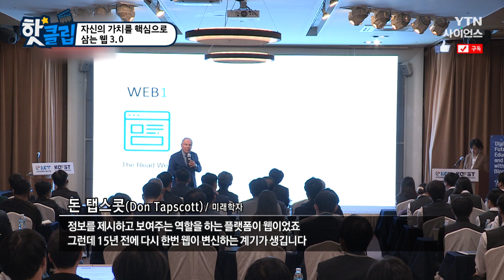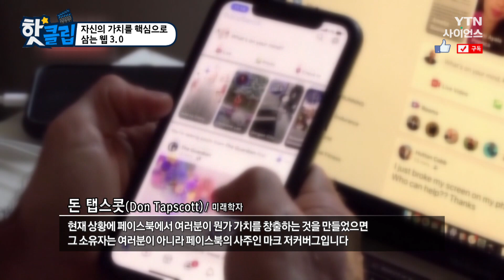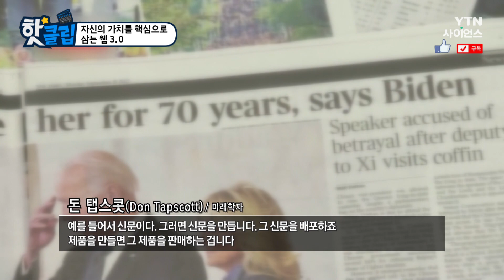[핫클립] 자신의 가치를 핵심으로 삼는 웹 3.0 / YTN 사이언스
웹 1.0 시대는 웹사이트에서
읽고 정보를 접하는 시대였고,
웹 2.0은 미디어에서 벌어지는 논쟁에 이바지하였으며,
웹 3.0은 자신의 가치를 핵심으로 삼는다.

자신의 가치를 핵심으로 삼는 웹 3.0 / YTN 사이언스